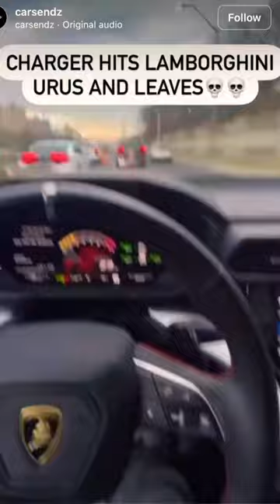CHARGER HITS LAMBORGHINIURUS AND LEAVES 😈😈